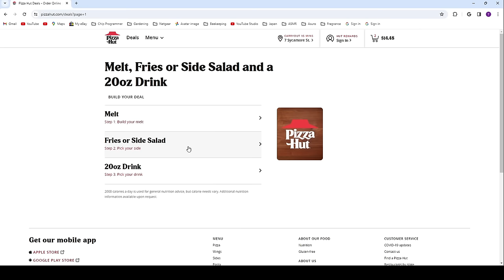ASMR Pizza Hut Pepperoni and Buffalo Chicken Beer Night Mukbang Whispering